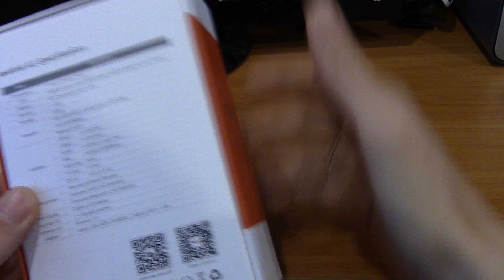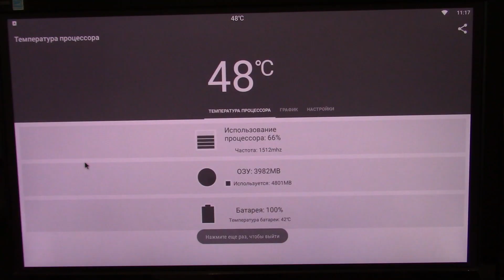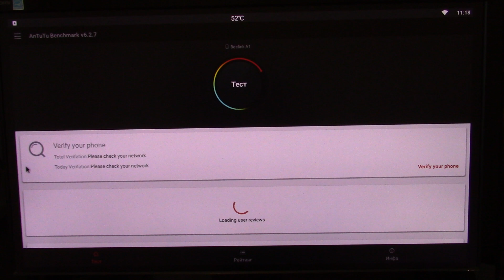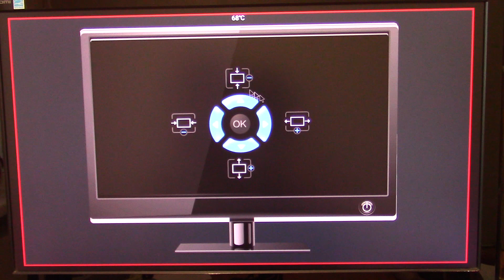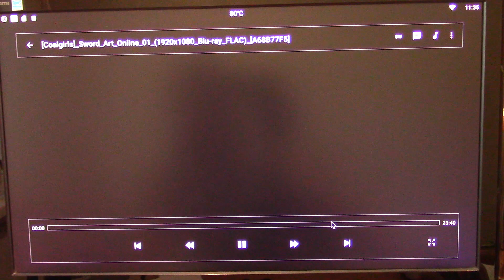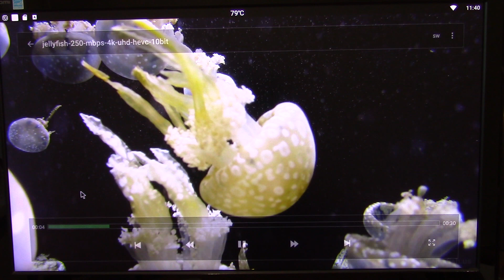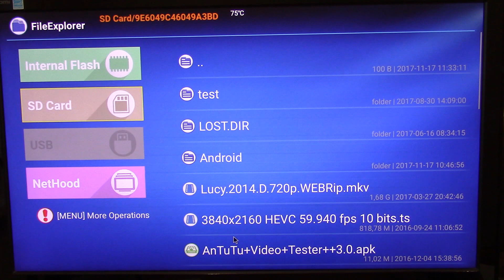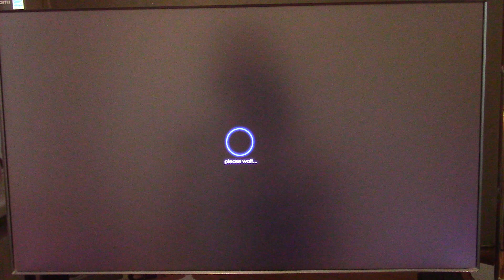Beelink A1 Rockchip RK3328 4/16GB Tv box - VERY BAD (НЕ ПОКУПАТЬ!)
Если вы все-таки решили купить это недоразумение -
Купить хорошую приставку TANIX за 32 доллара, лучше Билинка, на Gearbest
Купить хорошую приставку TANIX за 33-36 доллара, лучше Билинка, на Aliexpress